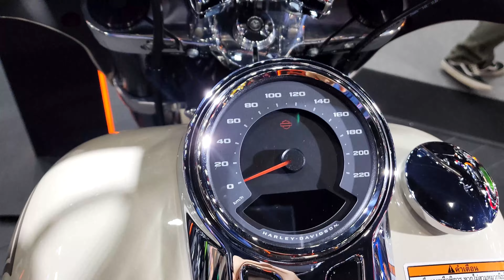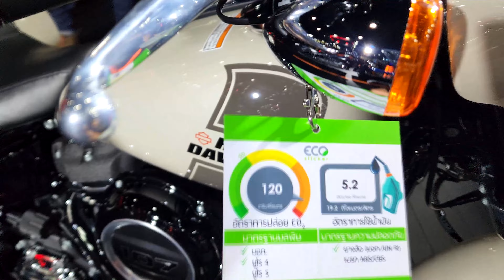Harley Davidson Sport Glide FLSB 1745 cc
Harley Davidson Sport Glide FLSB